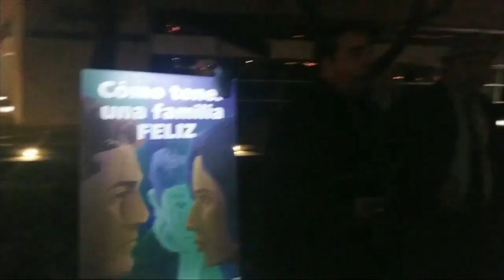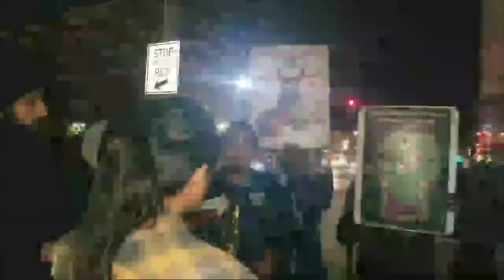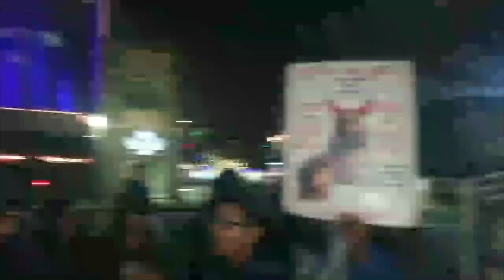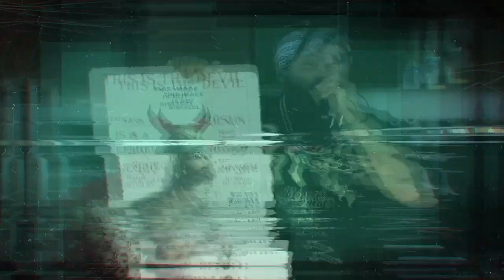ISRAELITES VS JEHOVA WITNESSES EN ESPANOL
EXODUS1715 AKA THE SECT OF THE SICARII DONATE SAN DIEGO HEBREW ISRAELITES THE END OF THE WORLD ACCORDING TO THE BIBLE